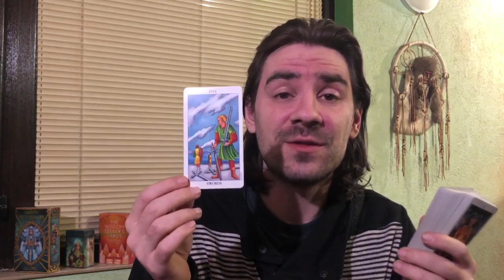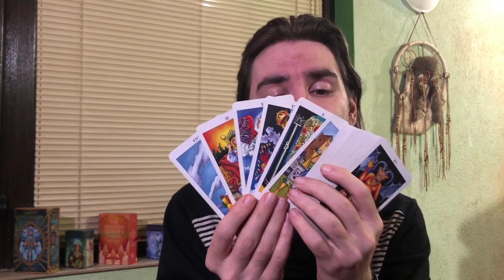SAGITTARIUS, THEY WILL TRY AND USE YOU AND STAB YOU IN THE BACK! EYES ARE OPEN! APRIL 2020 Tarot